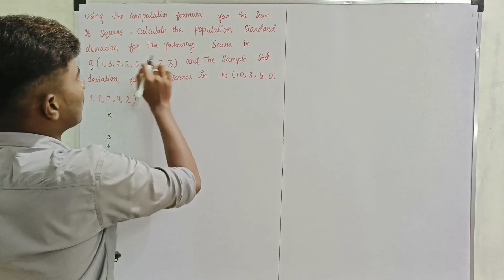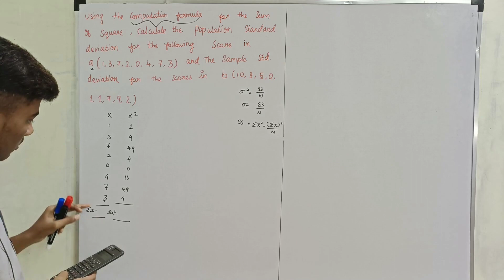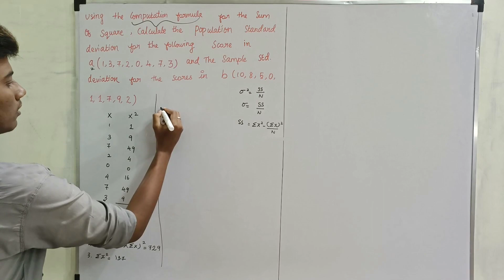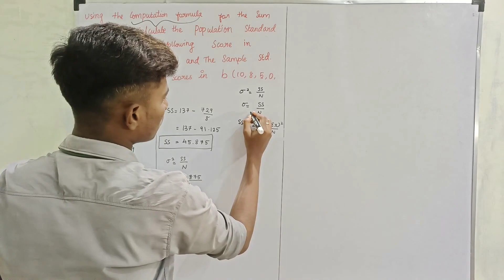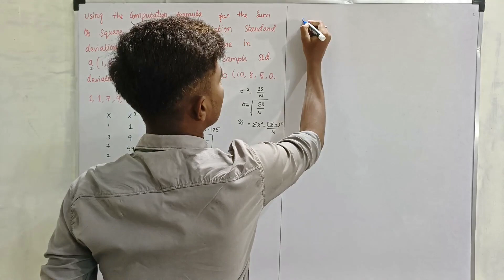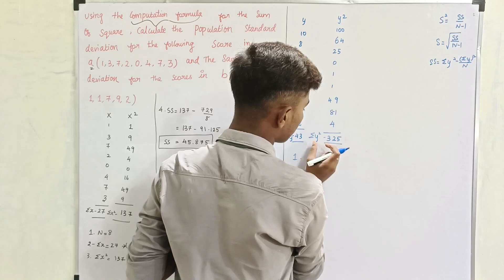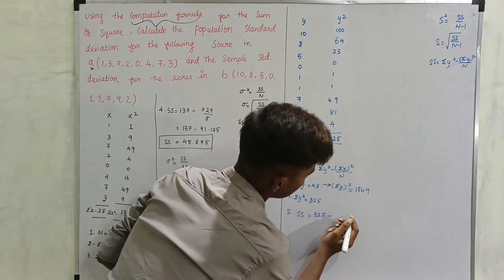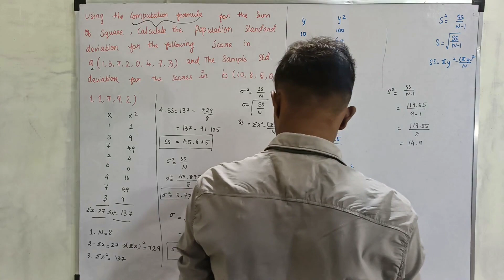Find Population standard deviation & Sample standard deviation using Computation formula in tamil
✅To find population standard deviation &
✅Sample standard deviation using computation formula in Data science